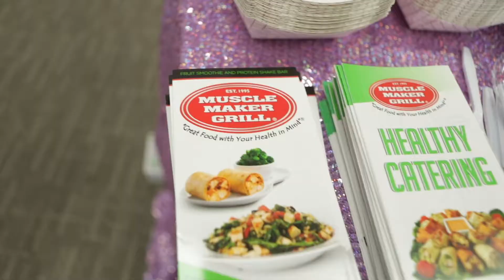Booty Brains and Bikinis!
Hold your next posing clinic or competition prep workshop at ACBikinis.

Confident in Angel Competition Bikinis

Whether you are a 1st time competitor or an Olympian shop Angel Competition Bikinis. Angel Competition Bikinis making athletes feel confident from prep to show day since 2013.

Want to get more engaged with the community? Check us out on social media!

Need Help Designing your competition Suit?
Schedule a free call with our suit stylist to help you design your suit!

Produced by Savana Sharp Check Her YouTube Channel Out Here!